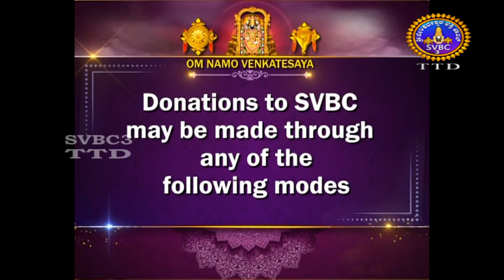Purandara Namana || Special Program || SVBC3 Kannada || SVBC TTD